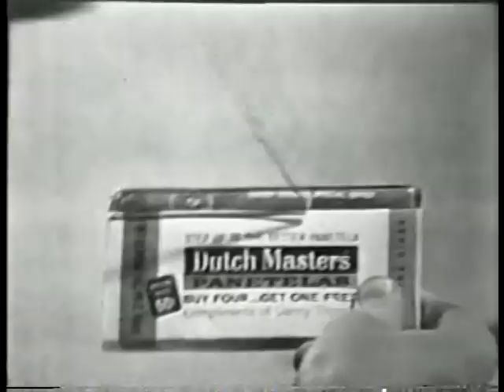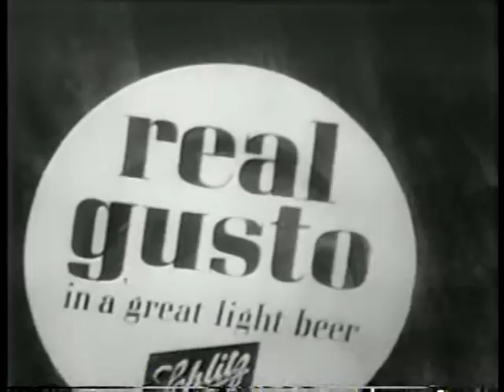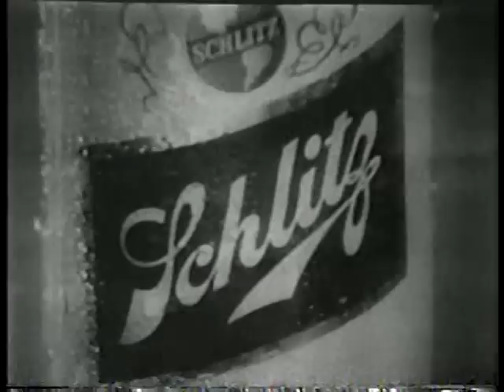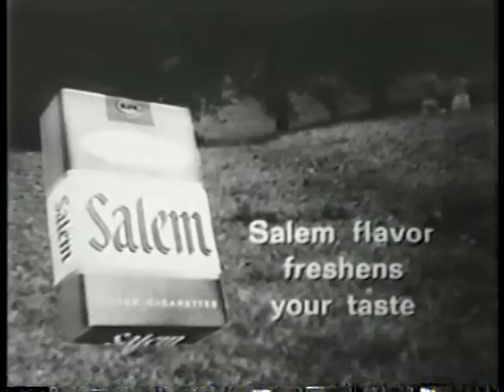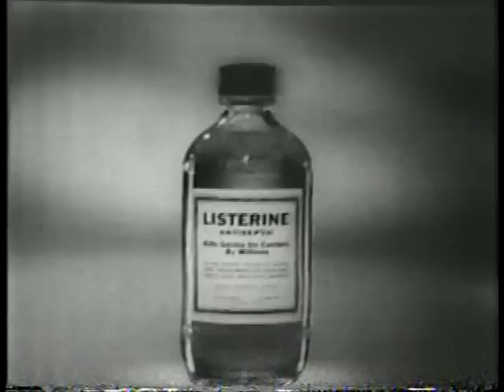Hollywood Palace 2-20 George Burns (host), Wayne Newton, Connie Stevens, Rich Little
Originally aired Feb 13, 1965.  This program features:

- George Burns (host): "History of the Dance" & "Pack Up Your Sins"
- Connie Stevens: "Married I Can Always Get" (or " Married I Can Always Stay")
- George Burns and Connie Stevens: "At the Ball That's All"
- Wayne Newton: "Red Roses for a Blue Lady"
- George Burns and the Greenwood County Singers: "La Vie en Rose"
- The Greenwood Country Singers: "Greenwood County" & "Anne"
- Rich Little (impressionist-comedian)
- Prassana Rao (illusionist)
- The Gaonas (trampoline act from Mexico)
- The Zacchinis (human cannonballs)